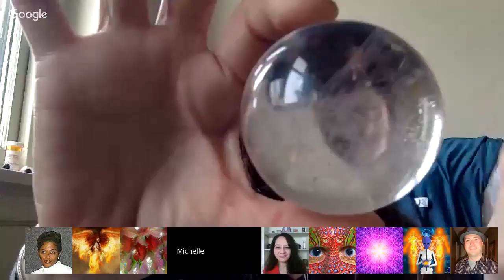HUCOLO: Julie Ruiz Channeling Saturday Webinar, March 25, 2017